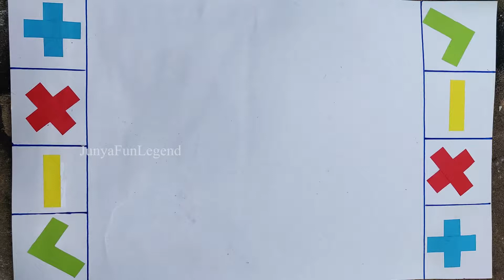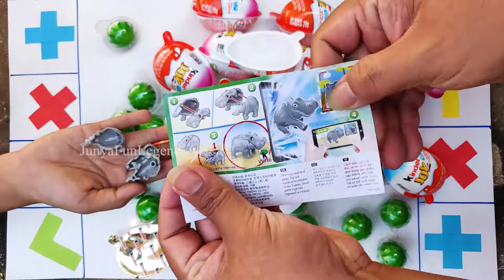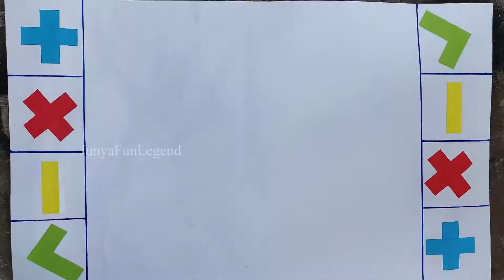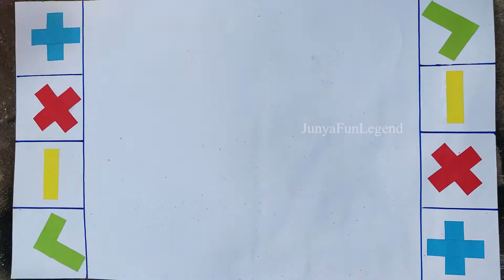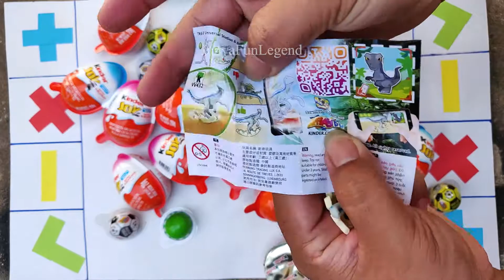Satisfying Videos Trading Fidget Compilation 🍌🐷 Kinder JOY With Cocoa Surprise Eggs Candy